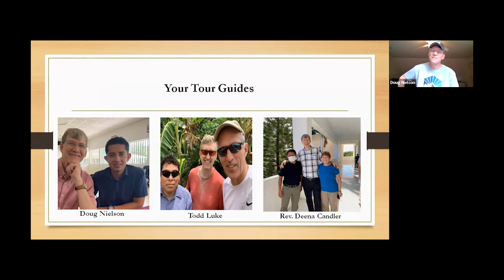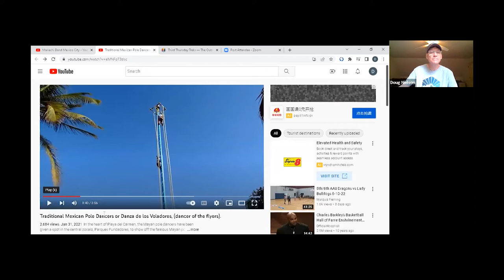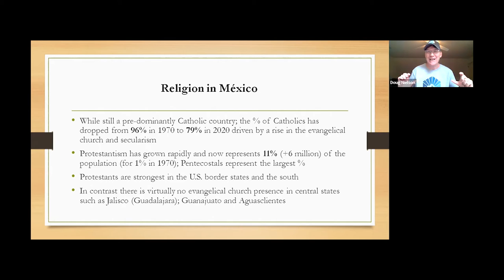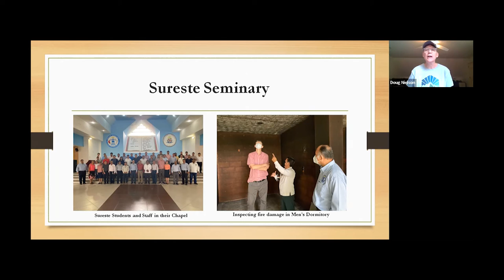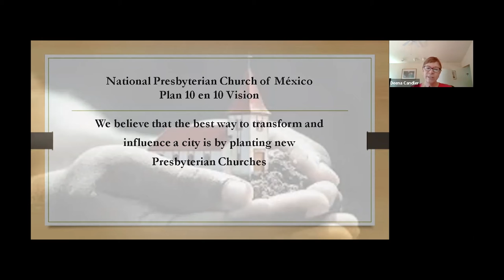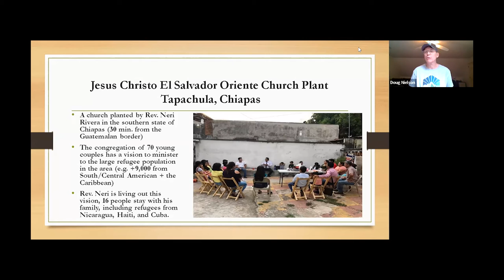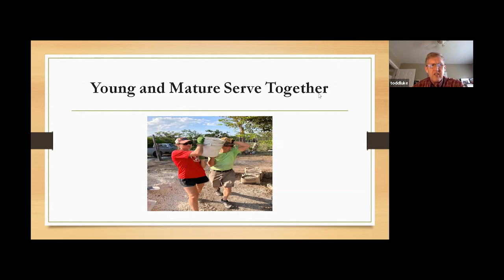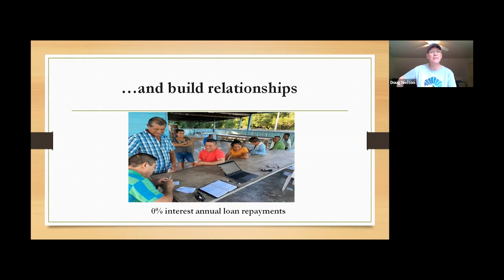Third Thursday Trek to Mexico - May 2022